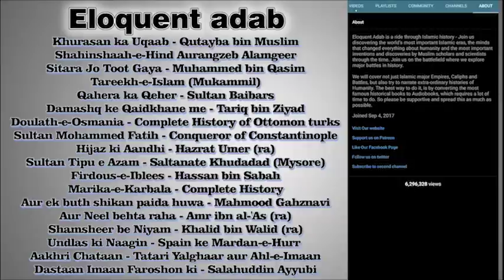Part 25 Khurasan ka Uqaab | History of Qutayba bin Muslim। قتیبہ بن مسلم | खुतईबा बिन मुस्लिम